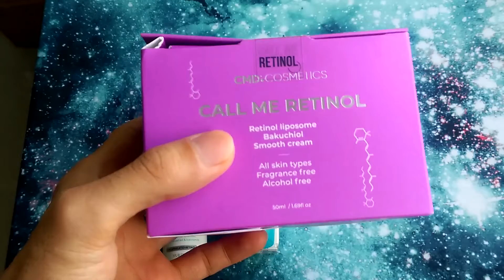Top 4 Sản Phẩm Skincare Cần Có Nếu Muốn Da Trẻ, Khỏe, Đẹp | Neo Tran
1. Shopee Neo Tran Store
2. Zalo Neo Tran Store: 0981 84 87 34

LINK CÁC SẢN PHẨM CHÍNH HÃNG KHÁC:
1. Link mua Anessa 2 màu 60ml
2. Link mua Anessa 2020 Nhạy Cảm, Sữa 60ml
3. Link mua Anessa 2020 Dầu Mụn, Sữa 60ml
4. Link mua Anessa 2020 Dầu Mụn, Sữa 20ml
5. Link mua COMBO 2020 Dầu Mụn
6. Link Mẫu Thử Anessa 10ml 2 loại
7. Link Mẫu Thử Anessa 10ml Nhay Cam
8. Link Mẫu Thử Anessa 10ml Nhay Cam Em Be 2019
9. Link Mẫu Thử Anessa 10ml Nhay Cam Em Be 2020
10. Link Mẫu Thử Anessa 10ml Dau Mun
11. Link mua Anessa 2019 Dầu Mụn, Sữa 20ml
12. Link mua Anessa 2019 Dầu Mụn, Gel 32g
13. Link mua Anessa 2020 Nhạy Cảm Em Bé 60ml
14. Link mua Anessa 2020 Dưỡng Trắng, Gel 90g
15. Link Anessa Gel Kiềm Dầu, 90g
16. Link mua Anessa 2019 Nhạy Cảm Em Bé 60ml
17. Link mua Xịt Chống Nắng Anessa 60g
18. Link Mẫu Thử Anessa 10ml, Gel Dưỡng Trắng
19. Link Mẫu Thử Anessa 10ml, Gel Kiềm Dầu
20. Link mua Collagen Youtheory
21. Link mua Viên uống Super Colon Cleanse 60 viên
22. Link mua kem dưỡng B5